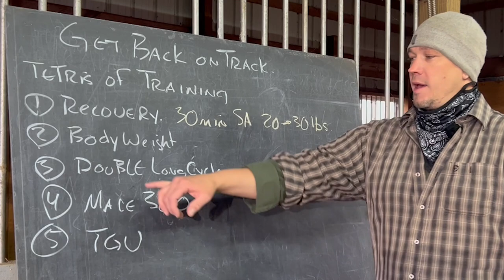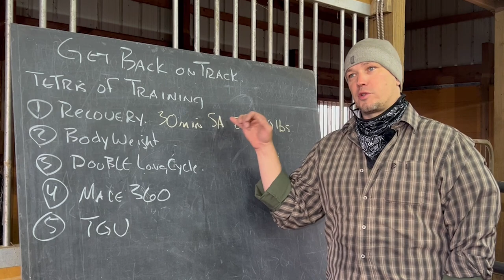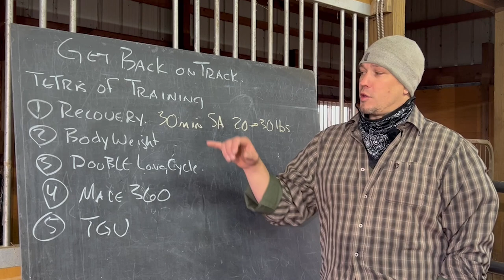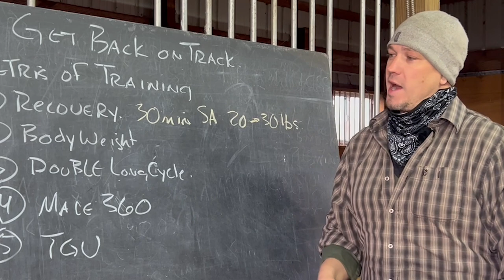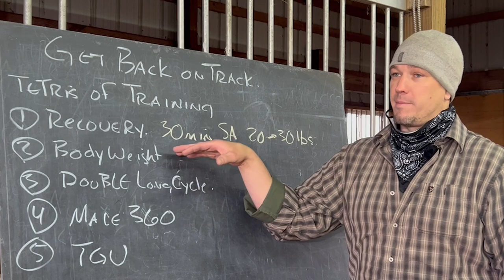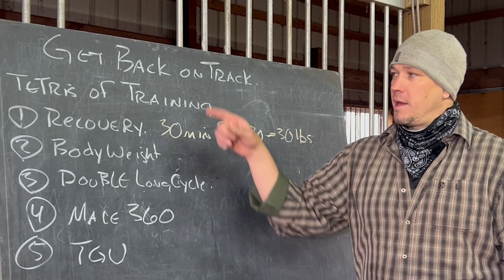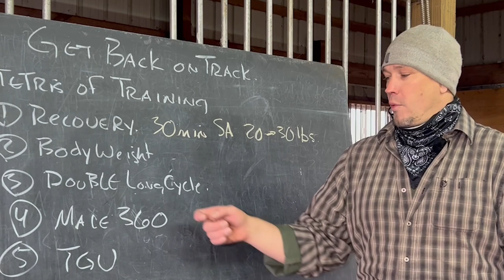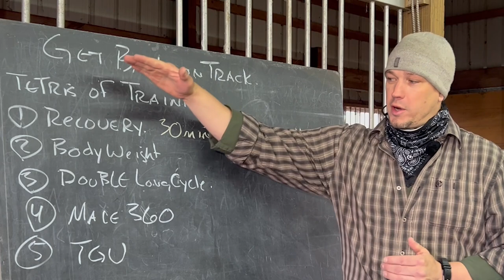My personal program April / may 2022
New 5 level Slam ball program

Nerd Math Kettlebell Swing Program for Purchase, Phase 1 Tetris of Training

FAQ & ANSWERS:
What workout gear do you use?
— Heavy Clubs
What's your camera setup?
— Main Camera
— 2nd Camera
— Wide Lens
— Zoom lens
— On-camera mic
— Lav mic
— Ring light